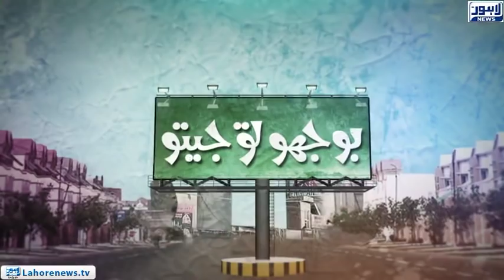Bhoojo To Jeeto (Amanah Mall) Episode 358 - Part 03